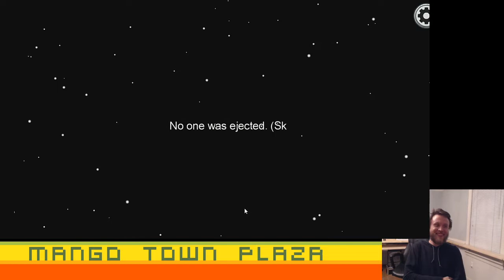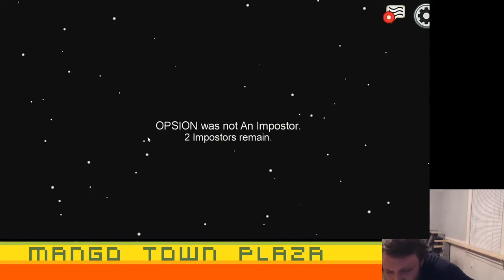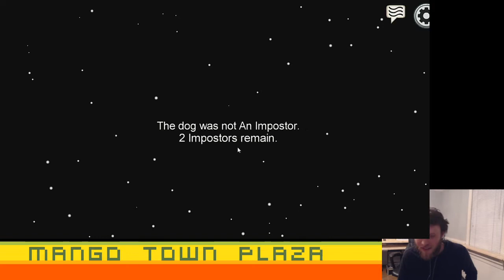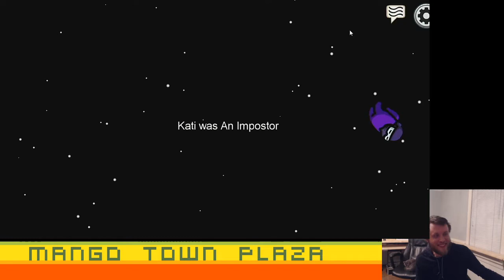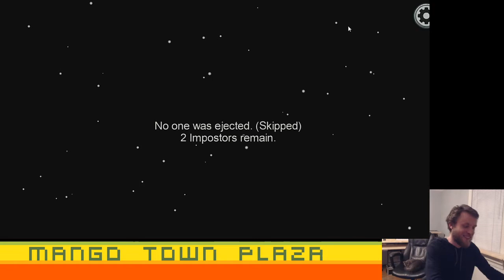Among Us - Video Games Ep. 302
Mango Town plays Among Us - Episode 2